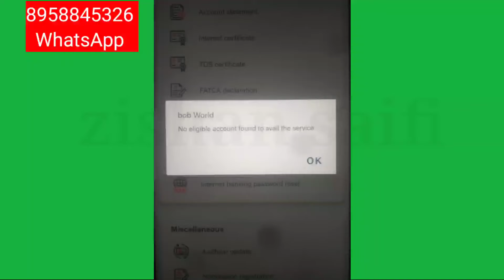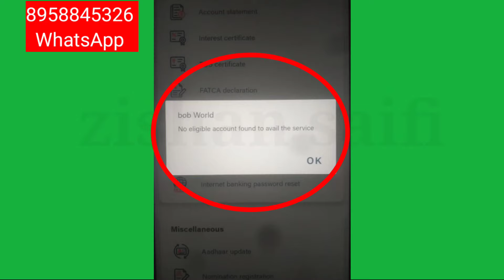BOB World Mobile App Fix No eligible account found to avail the service problem Solve